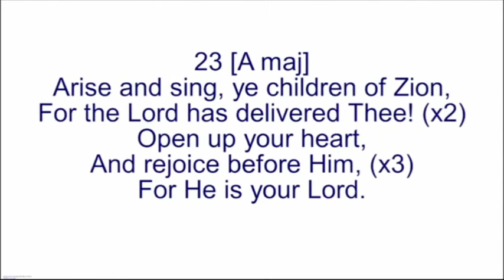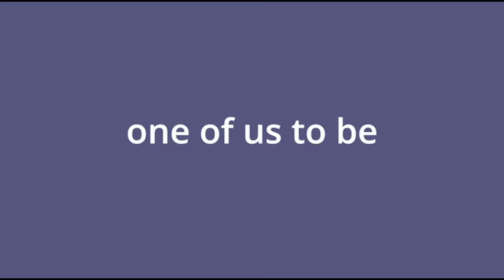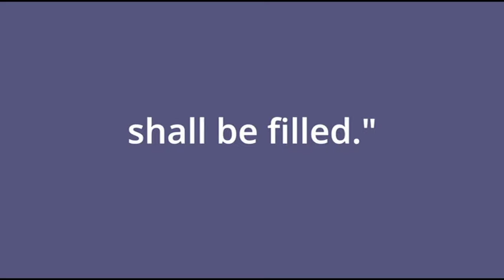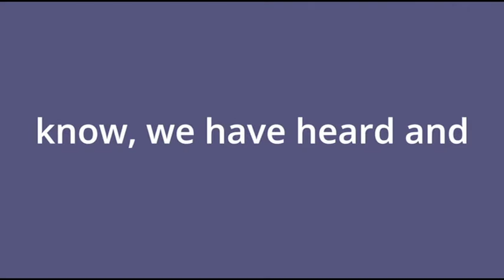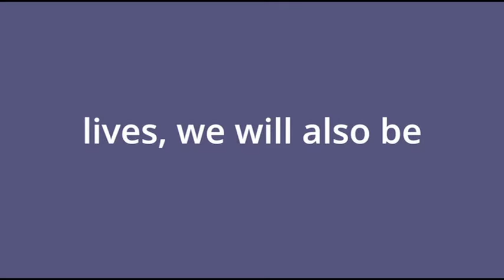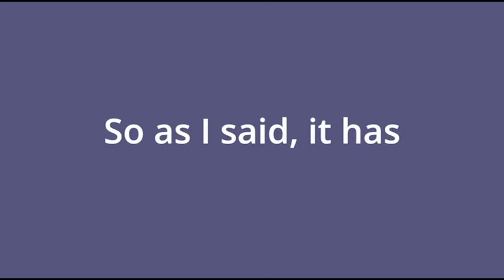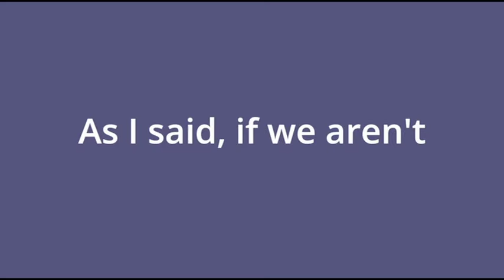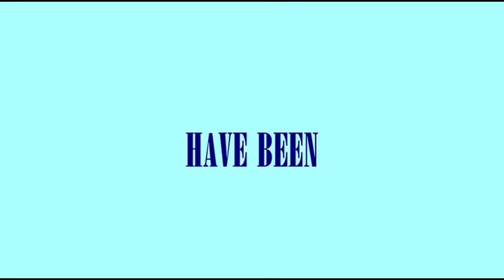A Morning Devotion - Oct 24